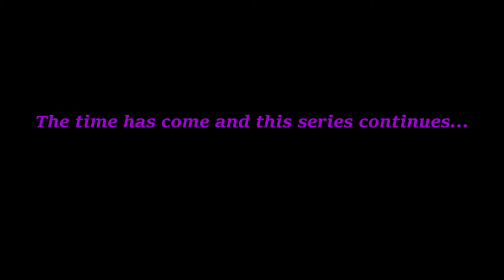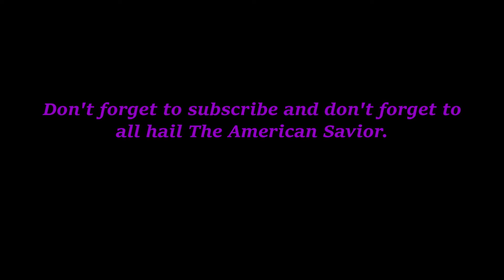THE SYKO CITY PIGEONS PRANK CALLS {~S17 X EP19~} (12am Sleeping Night 3 Update)